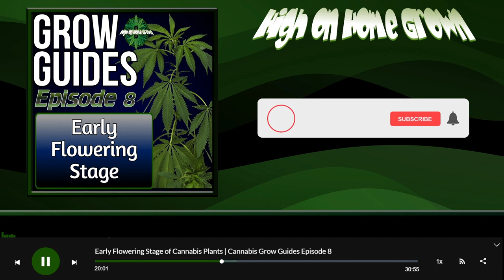The Early Flowering Stage | Grow Guides Episode 8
The early flowering stage of cannabis plants is when they will start to show signs of their sex. Most of the time male cannabis plants will be removed from the grow room at this stage, and female plants will be kept. In this episode of our cannabis podcast we discuss what goes on during the early flowering stage of cannabis plants life cycle. What food it needs, what lighting it needs and how to tell the difference between male and female plants.

By the end of this episode you should be able to identify the sex of a cannabis plant easily. We are always happy to hear from you.

Thank you for downloading and listening to our cannabis podcast! I hope you have enjoyed this episode.

Also, if you have any questions about this episode, or anything else related to your grow, you can find help over at the cannabis growing forum at Percys Grow Room! We hope to see you there.
It is hard work being a cannabis related Youtube channel, the algorithms do not treat us nicely and we rely on you guys, our listeners to help our channel grow.

You can also download hundreds of previous episodes of our cannabis podcast from your favorite podcast network 100% free!! Just search for High on Home Grown, or click these links:

You can also find us on all major social networks, and of course, on the cannabis forum at Percy's Grow Room!
Thanks again for watching this episode of our cannabis podcast! Again, help the show grow by sharing it with your friends, or on social media. We appreciate every single share! Stay high, stay safe!